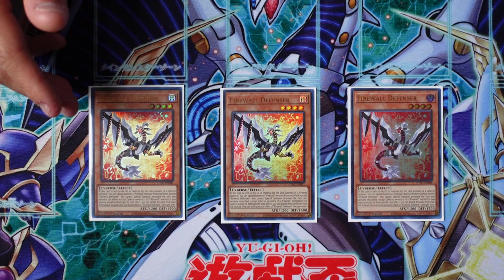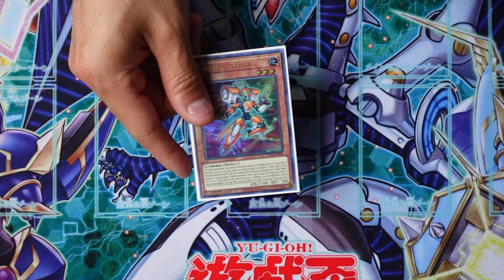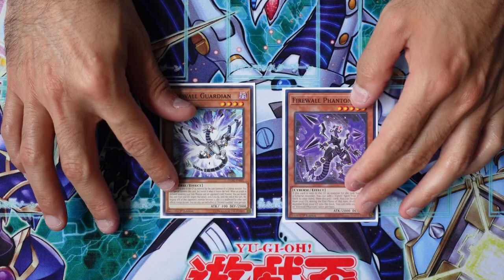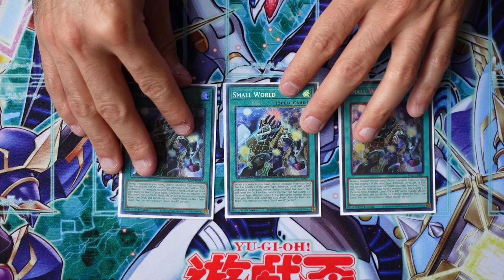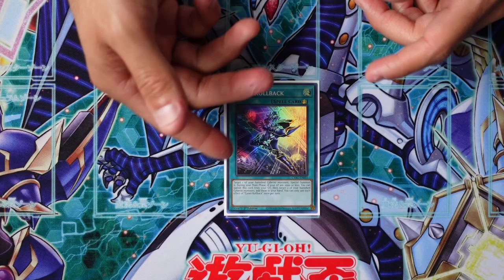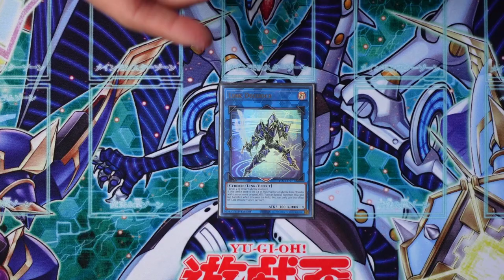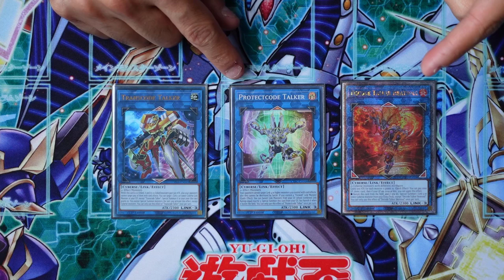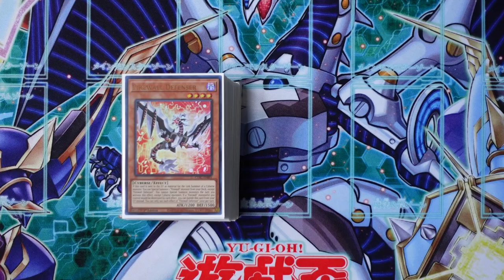Yu-Gi-Oh! CODETALKER PROFILE ~ Rouge to Locals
COMMENT, SHARE & LIKE IF YOU ARE NEW THE CHANNEL!
What's up YouTube! Today im showing my CodeTalker Deck. I havent posted any Cyberse Decks since the ban of Mathmech Circular but with the new Malice Deck coming out I figured I dust off my CodeTalker deck and enter into the VRAINS! again. ANYWAYS! I do hope you all enjoy this video, I did work hard to try to perfect it for you all.